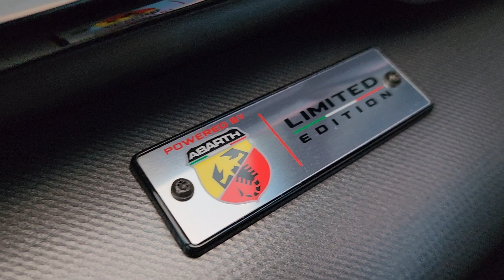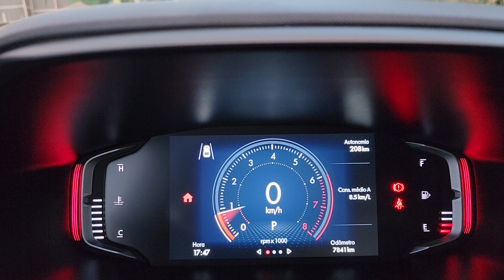Fastback Limited Edition Turbo 270 Powered By Abarth 2023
FASTBACK LIMITED EDITION TURBO 270 FLEX AT
ITENS DE SÉRIE
Badges "Limited Edition" nos para-lamas dianteiros
Badges Powered by Abarth no cofre do motor e na tampa do porta-malas
Novo motor Turbo 270 Flex 16V com 185 cv Powered by Abarth
Roda Esportiva de liga leve R18" com pintura escurecida e Pneu 215/45 R18
SENSORES DE ESTACIONAMENTO
Abertura elétrica do bocal de abastecimento
ADAS: AEB (Frenagem autônoma de emergência), LDW (Alerta de mudança involuntária de faixa) e AHB (Comutação automática de farol alto)
Airbags (4) - Frontal (2), Tórax e Cabeça (2)
Alarme antifurto
Alças de segurança traseiras e dianteira do lado do passageiro
Alerta de não utlilização do cinto de segurança (5) - motorista, passageiro dianteiro e passageiros traseiros (3)
Alertas de limite de velocidade e manutenção programada
Alto falantes dianteiros (2), Alto falantes traseiros (2) e Antena
Apoios de cabeça dianteiros e traseiros(3) com regulagem de altura
Apoios de cabeça traseiros (3) com regulagem de altura
Ar-condicionado automático e digital
ASR (Controle eletrônico de tração)
Banco do motorista com regulagem de altura
Banco traseiro bipartido 60/40 e rebatível
Bancos revestidos em couro
Brake-light
Câmera traseira em alta definição com linhas adaptativas
Central multimídia com tela de 10,1" touchscreen, Apple Car Play e Android Auto wireless, Comandos de Voz, Bluetooth, MP3, Rádio AM/FM, Entrada Auxiliar, Porta USB (2): USB Tipo A e Tipo C.
Cintos de segurança dianteiros retráteis de 3 pontos com regulagem de altura
Cintos de segurança traseiros retráteis (3) de 3 pontos
Comandos de áudio e painel de instrumentos no volante
Computador de Bordo (distância, consumo médio, consumo instantâneo, autonomia, velocidade média e tempo de percurso)
Console central com apoio de braço, porta-copos removível, porta-celular e porta-objetos
Desembaçador do vidro traseiro com temporizador
Direção elétrica
Drive by Wire (Controle eletrônico de aceleração)
ESP (Controle Eletrônico de Estabilidade)
Espelho no para-sol (2) - motorista e passageiro
ESS (Sinalização de frenagem de emergência)
Estepe temporário
Faróis de neblina dianteiros com função cornering lamps
Faróis em LED
Freio de estacionamento eletrônico com Auto Hold
Freios ABS com EBD
Função "Follow me Home"
Gancho universal para fixação de cadeira para crianças (ISOFIX)
Gear Shift Indicator (Indicador de troca de marcha)
Grade Preta normal com Logo Fiat e Fiat Flag
HCSS (Sistema de partida a frio sem tanque auxiliar)
Hill holder (Assistente de partida em rampa)
Hodômetro digital (total e parcial)
iTPMS (Monitoramento de pressão dos pneus)
Keyless Entry'n Go
Lane Change (Função auxiliar para acionamento das setas indicando trocas de faixa)
Lanterna traseira em LED
LED DRL
Limpador e lavador do para-brisa com intermitência
Luz de cortesia nos espelhos retrovisores externos (Luz de poça)
Maçanetas e retrovisores externos na cor da carroceria
Modo Sport com botão de acionamento no volante
Paddle Shifters (Aletas para mudança de marcha no volante)
Partida Remota via chave
Piloto automático (Cruise Control)
Quadro de instrumentos 7" Full Digital multifuncional com relógio digital, calendário e informações do veículo em TFT personalizável
Repetidores de seta laterais em LED
Retrovisor interno eletrocrômico
Retrovisores externos com rebatimento elétrico
Retrovisores externos com regulagem elétrica e função Tilt down
Saídas do ar condicionado para os bancos traseiros
Sensor de chuva e de luminosidade
Sensor de estacionamento dianteiro
Sensor de estacionamento traseiro
Tapetes de carpete
TC+ (Electronic Locker)
Teto bicolor
Travas elétricas com travamento automático a 20 km/h
USB traseira (Tipo A)
Vidros elétricos dianteiros e traseiros com função one touch e antiesmagamento
Volante com regularem de altura e profundidade
Volante com revestimento em couro
Wireless Charger (Carregador do Celular por Indução)